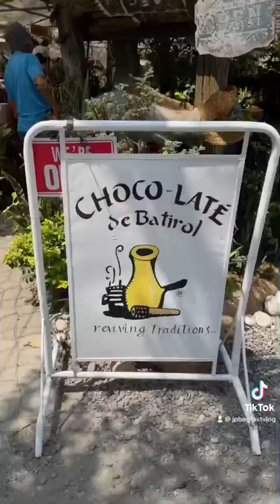sikat na kainan sa baguio